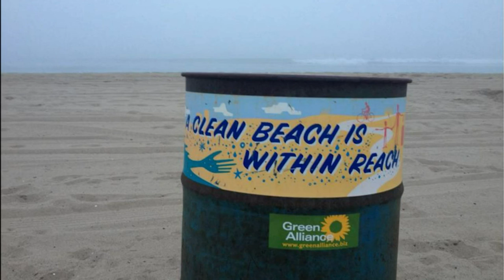Green Entrepreneurs-Money Makers and World Changers: Sarah Brown at TEDxYouth@IFTA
As our local green economies grow across the country young people need to think out of the box when it comes to green careers; there are sustainable paths in commerce all around us- from the 5 star restaurant that is composting to the green dentist to the environmentally-aware landscaper. If sustainable entrepreneurs are properly paired, empowered and supported by the green-leaning consumers that support them, then the green economy can blossom in every single industry sector.

ABOUT SARAH:
Sarah Brown is the founder and president of The Green Alliance. She has been an environmental advocate in her community for the last 10 years. Sarah created Kittery Progressive Action, a community action coalition which responds to and organizes around, progressive issues in Kittery, Southern Maine and Portsmouth. She also formed St. John's Stewardship of the Earth Committee in Portsmouth; a group which educates the Seacoast community on environmental issues. Brown spear-headed Cool Kittery, which convinced the Town Council to sign the Mayors Agreement on Climate Change and then regrouped to become Kittery's current Energy Efficiency Committee - a town-sanctioned board that is now working to reduce Kittery's energy use and promote conservation in the schools and the community.